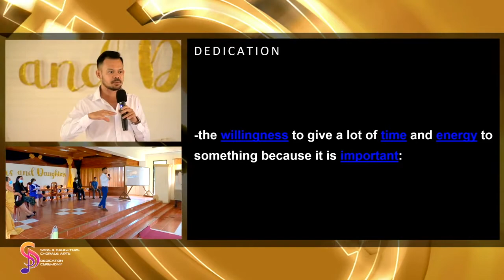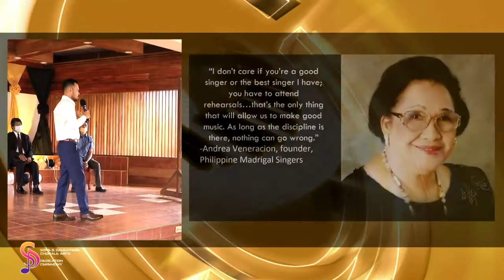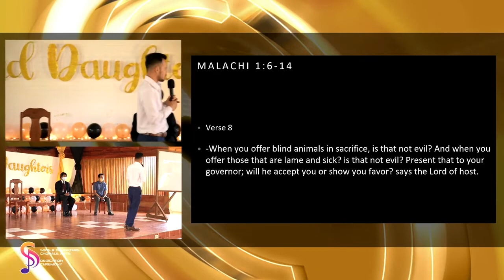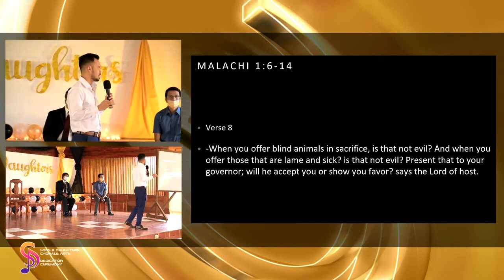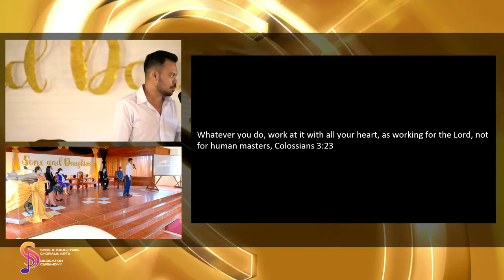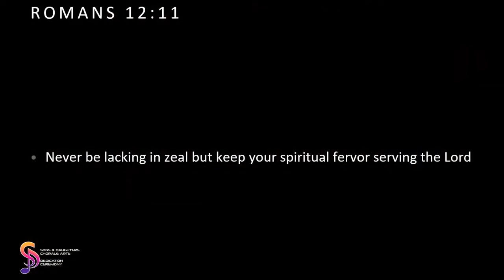Why We Should Always Pursue Excellence in Choral Singing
In our choral singing, we should always aim for excellence. Here's why.

I'm Regin and I create travel videos and travel vlogs. I'm an advocate of travel because I believe traveling is one way of living life to the fullest.

Video coverage by Summit Base Digital